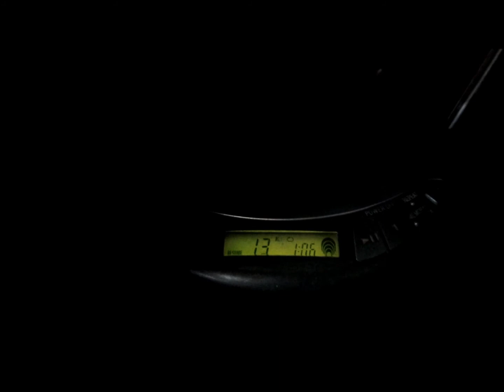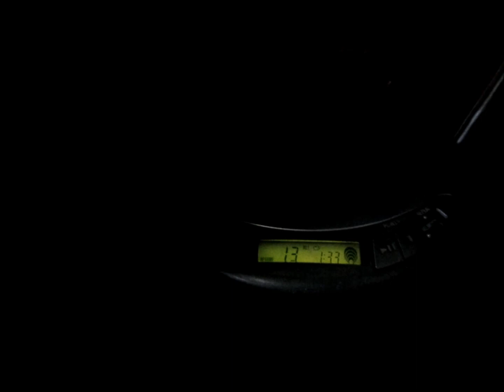The Moz Molenaar Movie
If you google "Dee Molenaar" you'll see there's a new short film that pays tribute to Pop. I thought maybe it was time to make a little video to pay tribute to Moz, too - she may not have been as famous as Pop, but she was a force and a joy, and a beautiful blessing to all who knew her. My dad wouldn't have lived the life he had if not for Moz. :)